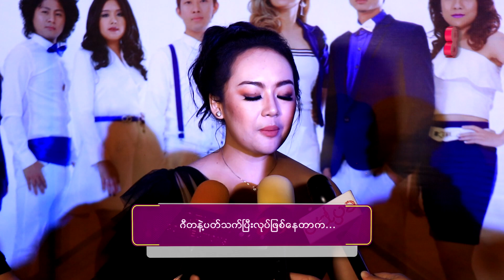Generation အဟောင်းတွေ အတွက်ကနားဝင်ဖို့ခက်ခဲတယ်... ဘီလီလမင်းအေး